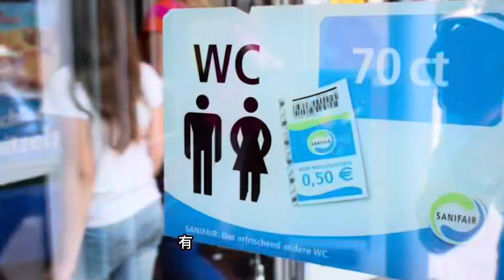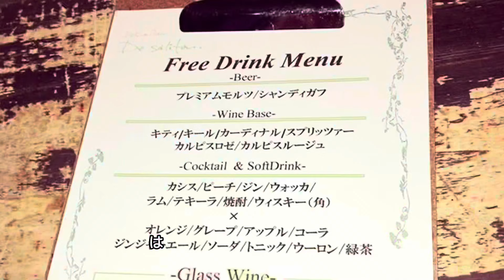意外と気づかない？！ドイツにはない日本の素敵すぎる文化5選！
日本に来て7年？！
普通に過ごしてると意外と気づかない日本の素敵な
文化について語りました😌✨

いくつ共感できたかな？
全く感じなかった😳っていう方もいるかもしれない！
「私は日本のこういうところが好き！」と言う方は
コメント欄に是非シェアしてね♡

いつも見てくださって本当にありがとうございます✨

_erikayoshida

_erikayoshida

コラボレーションは以下のメールより

モデルのお仕事は
▶︎Satoru International Agency まで